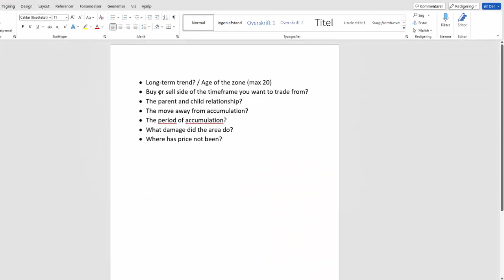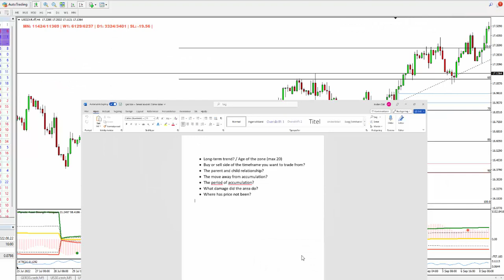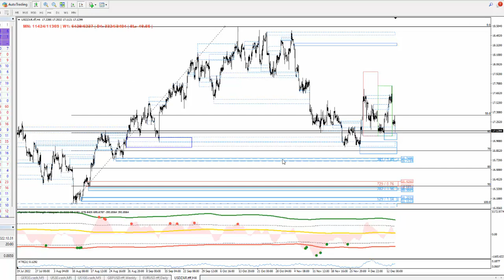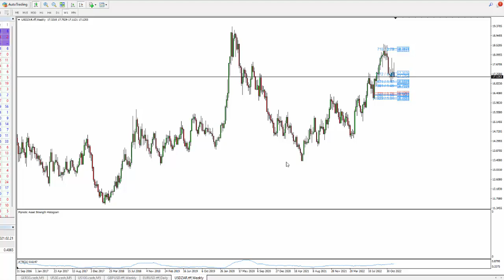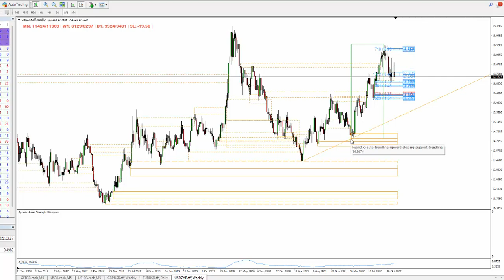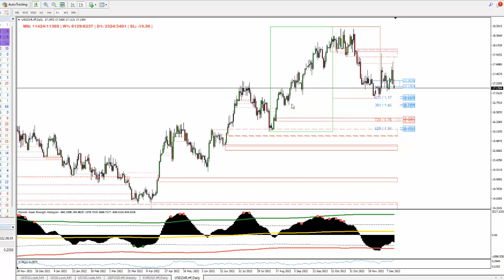Anders Dall hander valuta med boxing-teknikken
Anders Dall handler valuta med softwaren Pipnotic. Få en god rabat på softwaren ved at tilmelde dig dette gratis forløb

Se også den foregående video med Anders Dall her, hvor han i detaljer forklarer sin strategi for handel i indekser